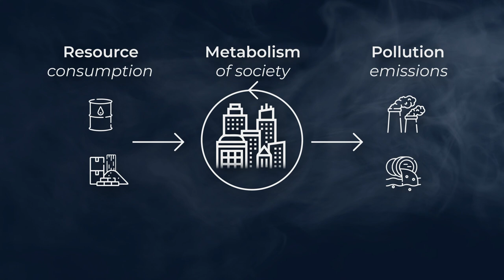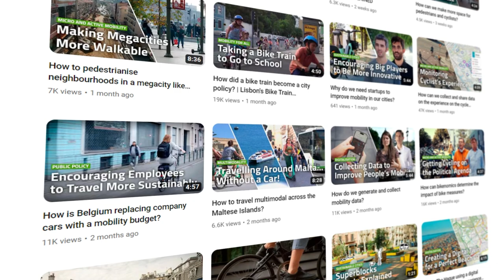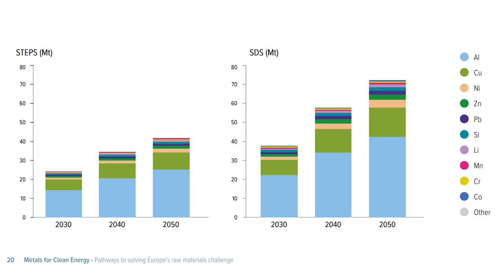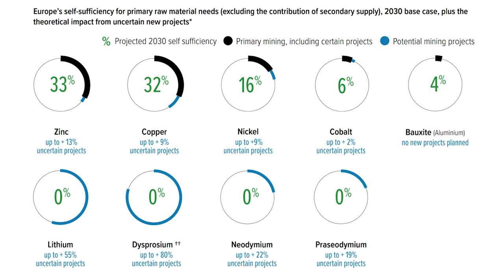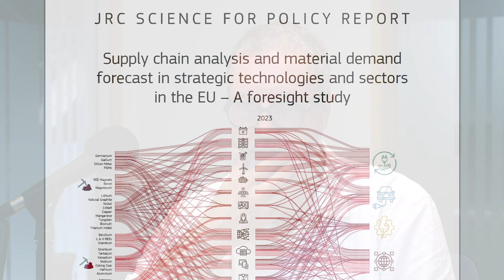The real impacts of clean mobility- Part 1 (Karel Van Acker)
Today I am very pleased to share a two-part episode on exploring the current and future resource use and climate impact of mobility. In fact, mobility is responsible for a large part of CO2 emissions, energy use and material use both for the construction of vehicles and for its associated infrastructures.

This two part episode is a collaboration with the Urban Mobility Explained (UMX), a YouTube channel powered by EIT Urban Mobility You can check out their channel and some of their videos as every week they cover quite broadly environmental and social impacts of mobility and solutions from cities around Europe.

To explore the resource use impacts of mobility I am glad to welcome Karel Van Acker. Karel is professor in sustainable materials management @KU Leuven. His research develops strategies to realize the circular economy and on sustainability assessments of material life cycles.

=== Summary ===

00:00 Introduction
02:16 Why is Europe vulnerable ?
06:25 The catch with clean energy
21:04 2 possible scenarios
26:05 Think in flows, not in stocks
28:09 The problem with new mines
31:39 Seabed mining ?
35:11 Self-sufficiency in Europe ?
43:49 General summary
45:08 Secondary vs primary supply
47:35 Reading advice

=== Quantities mentioned ===

(These numbers may be approximations or projections)

- 80% of EU’s rare earths come from China

- 60% of the future metal demand is from electric vehicles

- Lithium consumption increase between 2020 and 2050:
— x21 globally
— x35 in Europe

- Metal consumed for fabrication (other than steel) :
— Conventional car: 50kg
— Electric car: 200kg

- Metal consumed per MegaWatt produced :
—"Clean" energy: 16000kg
—Coal/gas: 2000kg

- Seabed mining could supply 10-20% of the world's Nickel

=== Links & References ===

- Supply chain analysis and material demand forecast in the EU (JRC)

Hello everyone and Welcome to the Circular Metabolism podcast, the bi-weekly meeting where we have in-depth discussions with researchers, policy makers and practitioners to better understand the metabolism of our societies (or in other words their resource use and pollution emission) and how to reduce their environmental impact in a systemic, socially just and context-specific way.